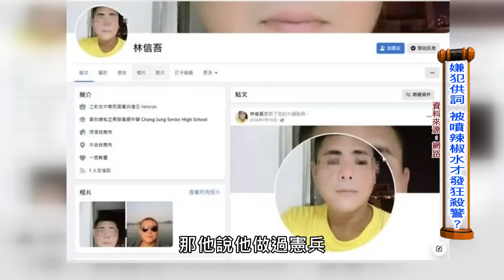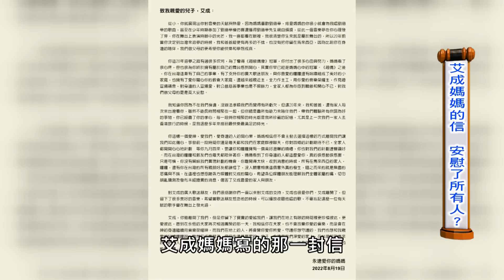【新聞挖挖哇】台南殺警案內幕！真正兇嫌林信吾的「成魔之路」！艾成墜樓，渴望成功的壓力多痛？作家H罹癌，為何醫生都驚訝！生與死的拉扯！20220823 來賓：高仁和、王俸鋼、作家H、顏冰心、許聖梅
給辛苦破案的員警一個讚！真正兇嫌林信吾在台南殺兩警察的破案內幕！
他的「成魔之路」有多可怕...已故藝人艾成驟逝，心理師說出關鍵原因...
作家H罹癌真相，為何醫生都很驚訝！

【分段重點】

00:00  開場介紹
00:58  台南殺警奪槍案現場重現？
10:59  鎖定嫌犯車上行蹤驚險一瞬間
13:00  嫌犯母親曾犯下多可怕的案子？
14:34  歹徒行蹤飄忽想誘導警方何事？
16:43  沒有深仇大恨為何要殺警 ？
18:06  喜歡用暴力的人有何共通點？
18:44  執行死刑治安不會比較好？
21:16  嫌犯供詞被噴辣椒水才抓狂殺警？
25:07  艾成墜樓身亡前狀況多不好？
27:57  無條件地陪伴要怎麼做才好？
31:35  艾成過世王瞳為何被罵？
33:11  想成功的慾望比別人強壓力多難扛？
36:56  艾成媽媽的信安慰了所有人？
39:55  察覺重度憂鬱的驚險一瞬間？
45:04  一個人輕生之後後續影響多大？
47:49  艾成疑似中邪聽到什麼聲音？
51:37  爸媽全力支持夢想小心何種狀況？
53:12  成為父母期許的小孩是福是禍？
55:30  關心被孩子誤解怎麼溝通？
57:07  摳到手指流血壓力大怎麼辦？
01:00:30  作家H罹患癌症醫師為何驚訝？